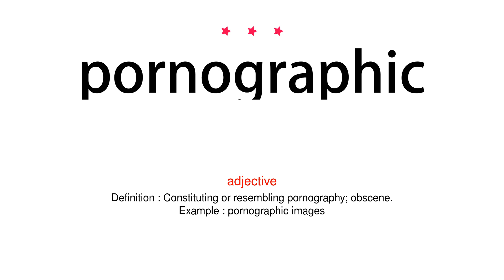How to pronounce pornographic - Vocab Today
The pronunciation of the word pornographic in Amercian accent is demonstrated in this video. If the word is from another language, such as brand name, it will be pronounced in its original language. Based on the word frequency, this is of 3 stars difficulty.

The word pornographic has the following meanings:
1. (adjective)
Definition : Constituting or resembling pornography; obscene.
Example : pornographic images